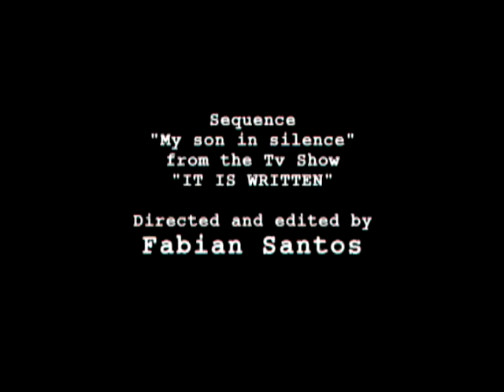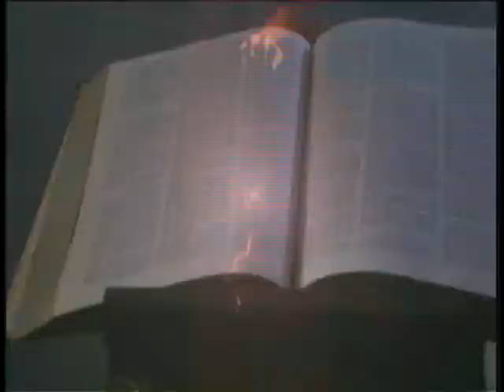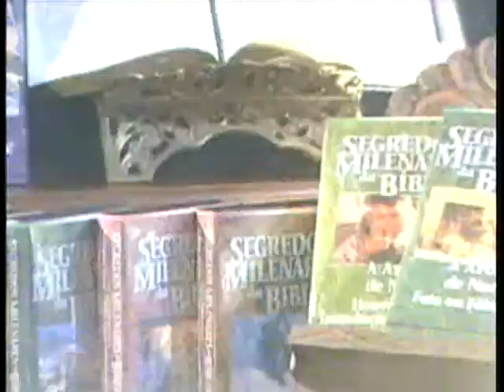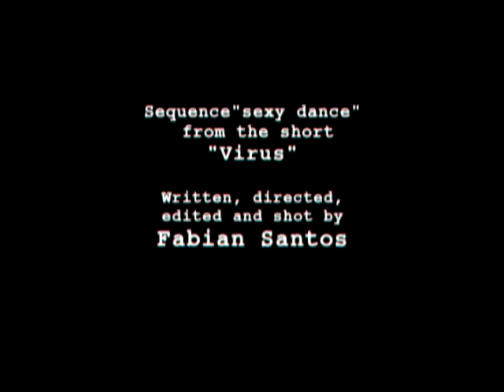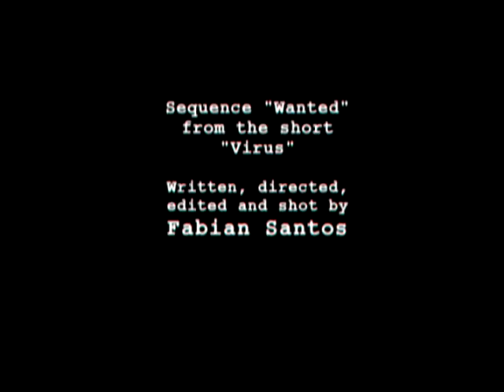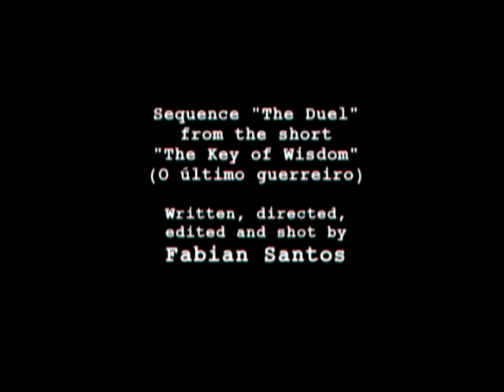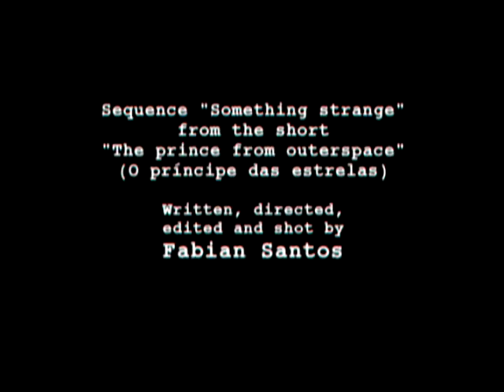DEMO de Fabian Santos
Demmo de Fabian Santos